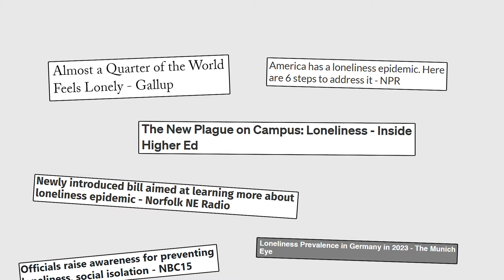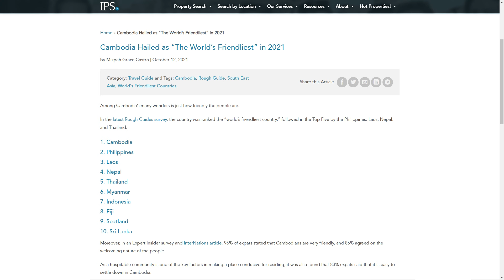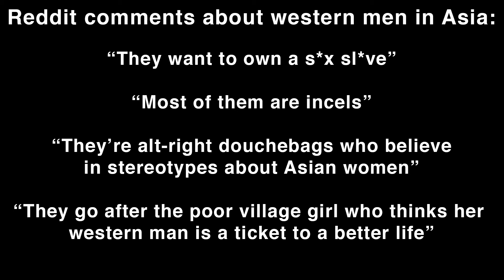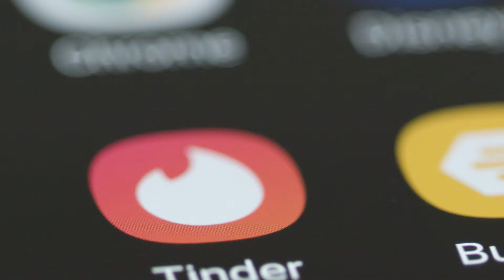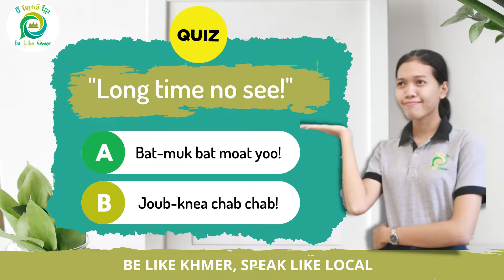Why Expat Men Love Dating in Cambodia and Thailand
Why are expat men moving to southeast Asia to find life partners? Is this the best life hack to romantic satisfaction for young western men? I'll tell you the honest truth about what you can expect as a western guy dating in Thailand/Cambodia.

00:00 Start
00:39 Why men like dating in southeast Asia
03:07 Why this dating trend is controversial
06:05 My dating advice for expats

No, the thumbnail of this video was definitely not photoshopped. Of course I actually dated those girls. Why would you doubt that?